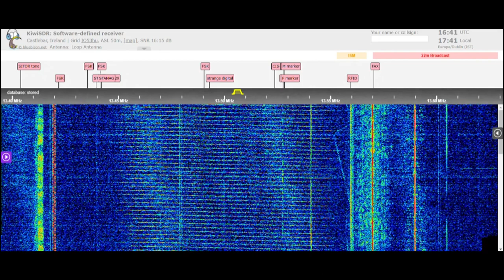Strange signal on SDR, spanning from 13.45 MHz to 13.55 MHz